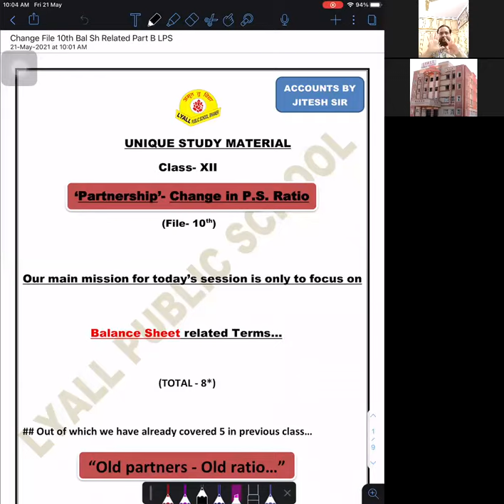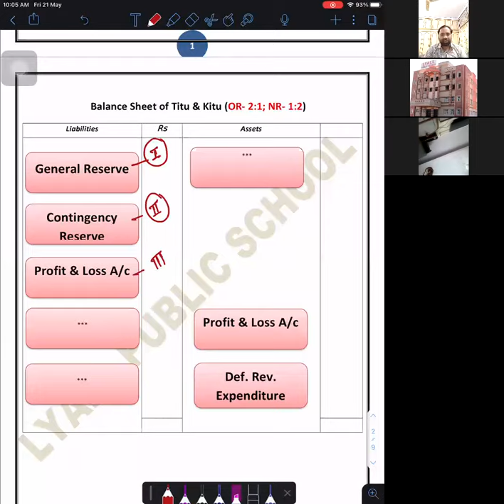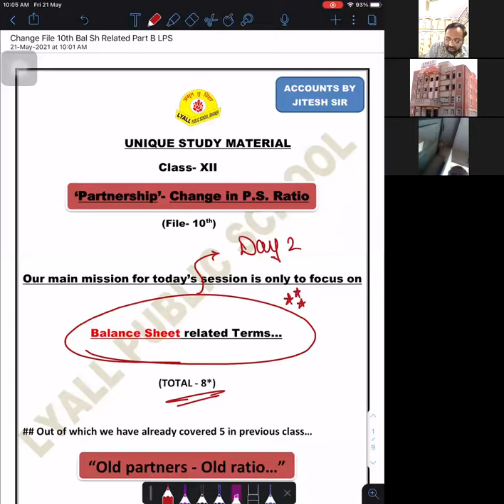Partnership Change in P.S Ratio - File 10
Class - XII - Accountancy - Online Class 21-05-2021 by Jitesh Sir (LPS)